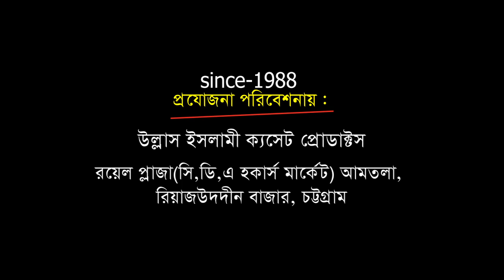মহাত্মা সম্মেলন | Mawlana Baki Billah Azhri | বাকী বিল্লাহ আযহারী | Bangla Waz | ullash icp | 2020